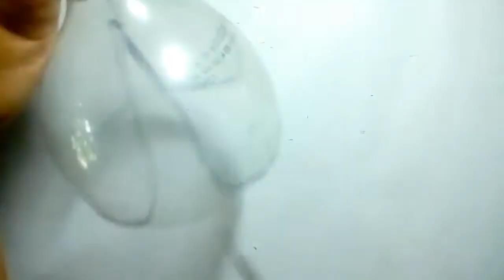Plastic Bottle Candlestick Idea→How To Make a Candlestick→Plastic Bottles Origami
uniquecrafts handicrafts homemadeideas Simple & Amazing Plastic Bottles Crafts.

Easy handmade candlestick ideas.Amazing candlestick tutorial.
Handmade plastic bottle crafts tutorial at home Collection.

Easy handmade idea best out of plastic bottles.

Materials :

1. Plastic Bottle
2. Febric Colour
3. Glue & Glue Gun
4. Pom Pom
5. Scissors (✂ )

Princess DIY Crafts Ideas.

Thanks
Princess Crafts